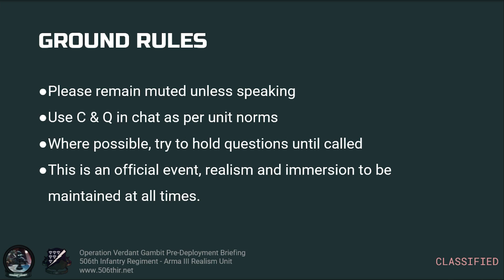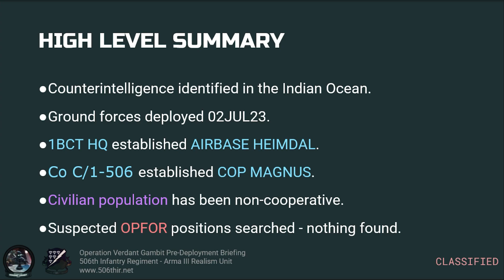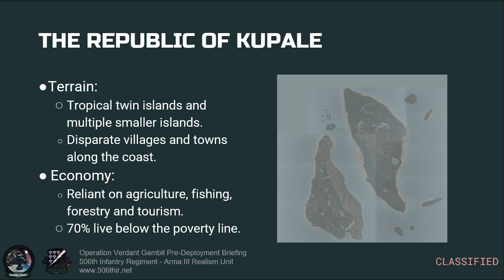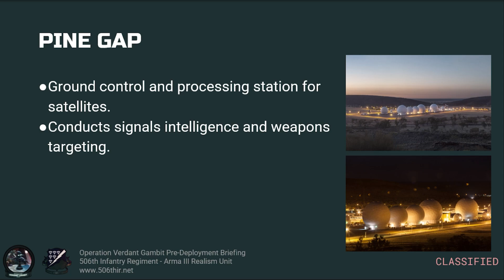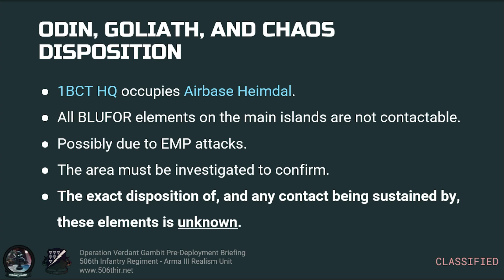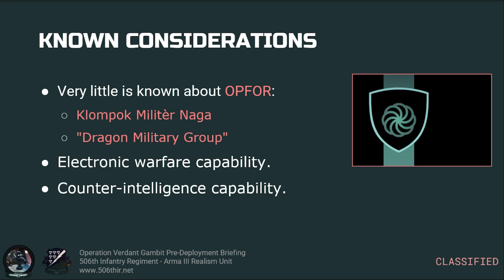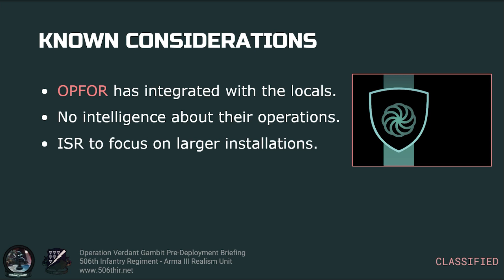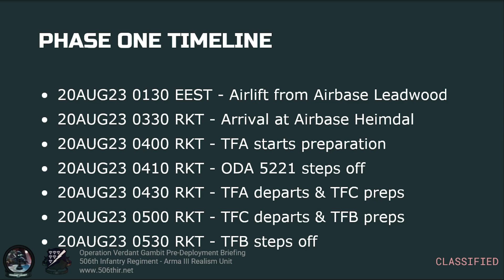506th IRRU: Operation Verdant Gambit 2023 | Pre-Deployment Briefing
Pre-Deployment Briefing for Operation Verdant Gambit 2023

The 506th Infantry Regiment Realism Unit, at its core, is a role-playing unit, with a primary focus on light infantry combat utilizing real-to-life tactics, techniques, protocol, and communication. We strive to promote an immersive and professional environment for members to role-play in by providing a unique and structured military experience. When in-game, members are expected to act as if they are on a foreign battlefield or in a domestic training environment. The goal of the unit is to always balance the realism with fun, and we always err on the side of fun where possible.

Join me live on Twitch!